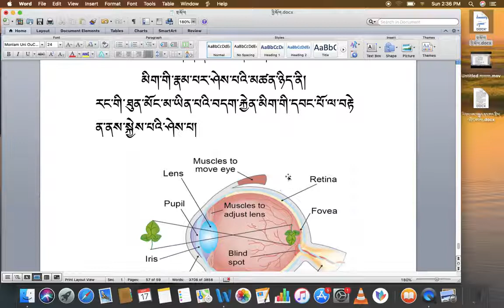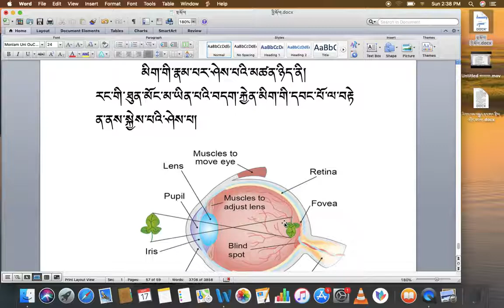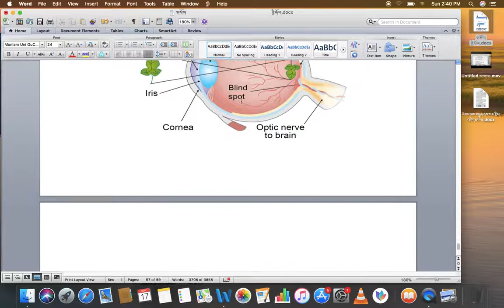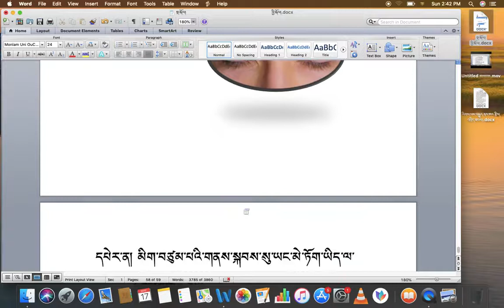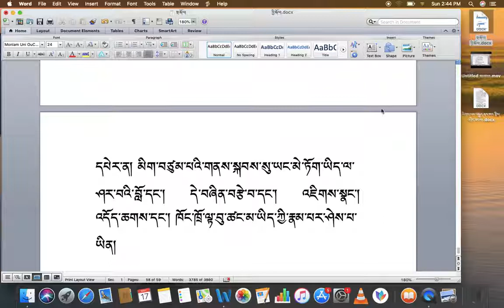རིགས་ལམ་སློབ་ཁྲིད། 037 ཡིད་ཤེས་ཀྱི་སྐོར། DIALECTIC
རིགས་ལམ་སློབ་ཁྲིད། 037
ཡིད་ཤེས་ཀྱི་སྐོར།